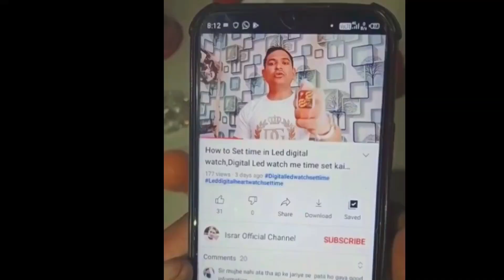Led Smartwatch Waterproof Test|Waterproof Test Led Digital watch|Led watch Waterproof Hota hai Video